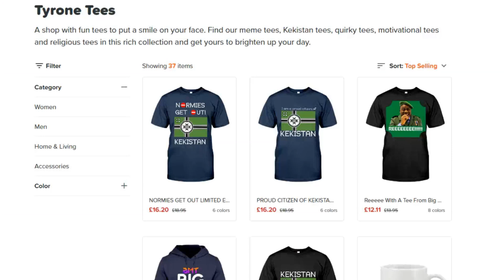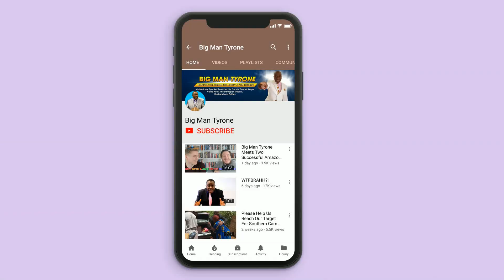Are You Truly A Big Man Tyrone Fan? Then Check Out His Merch!